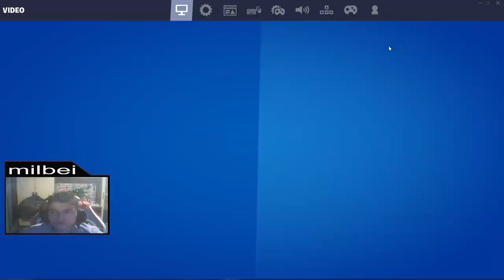🔴 NEW HAIRCUT BOYS FRIZURA TIP JAKI DR0GAT / VALORANT CHILL STREAM 👾